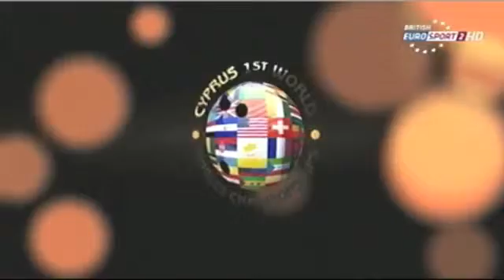Lawn Bowls - 2012 World Bowls - Singles Final - Selby Vs Bester (epic match)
Men's and Women's finals of the inaugural World Singles Championships, held at the 24-lane Galactica Bowling Centre in Limassol, Cyprus in September 2012.

Lawn bowls world singles final 2012 in Adelaide. Awesome match between two of the worlds best. Leif Selby VS Ryan Bester. Australia VS Canada. What an .

Played on January 15, 2012 at South Point Casino and Hotel Las Vegas, NV . . . Match 1 - Sean Rash 245, Ryan Shafer 236, Osku Palermaa 203, Jason .

1st World Singles Championships, Limassol - Cyprus 2012, TV AD.